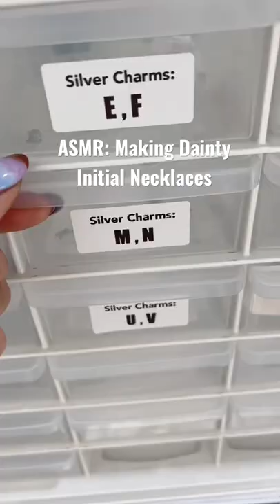ASMR: Making Initial Necklaces